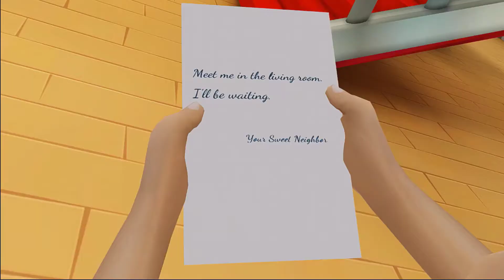Scary Robber Home Clash New Updater || MVT GAME Part 19